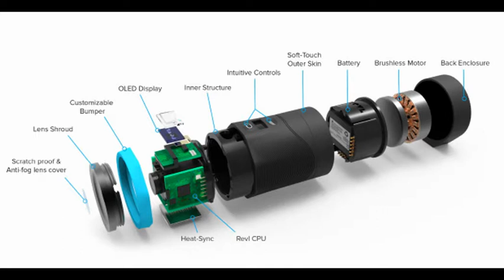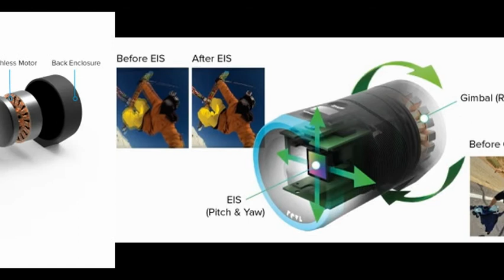Camera hành động đầu tiên tích hợp chống rung 3 trục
Trong khi các tên tuổi lớn như GoPro, Sony chạy đua về độ phân giải, độ bền hay khả năng kết nối thì Revl Arc lại đem tới cải tiến hoàn toàn mới. Đó là chiếc camera hành động đầu tiên trang bị khả năng chống rung và thu thập dữ liệu chuyển động.
Revl Arc có lợi thế lớn so với các đối thủ cạnh tranh là sở hữu cảm biến 12MP do Sony sản xuất, cho phép quay 4K ở 30fps. Thời lượng pin 90 phút cho một lần sạc đầy. Ngoài ra, Revl Arc cũng có khả năng quay video FullHD 120fps và Slow motion 240fps ở độ phân giải 720P.